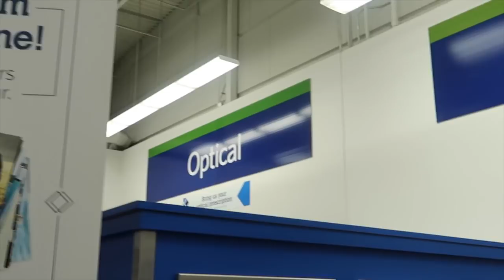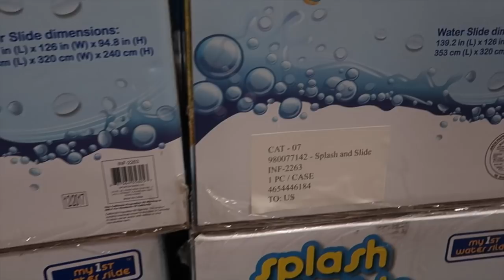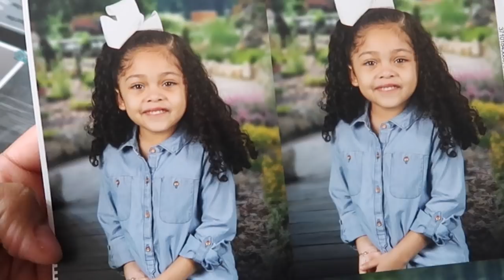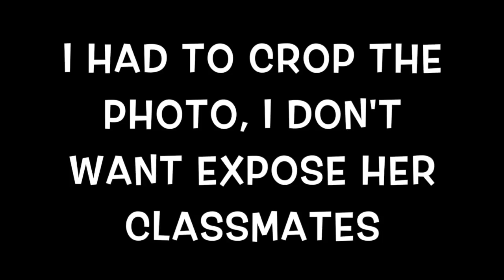VLOG - SAM'S CLUB RUN & SCHOOL PICTURES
CAMERAS I USED:

SONY A5100

YOU WILL RECEIVE $10 OFF YOUR FIRST PURCHASE
GROVE COLLABORTIVE